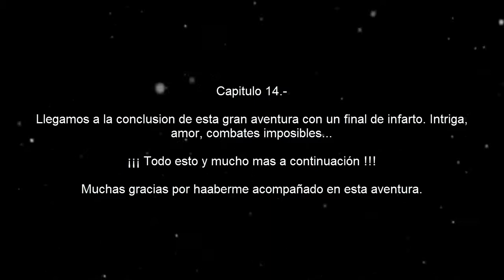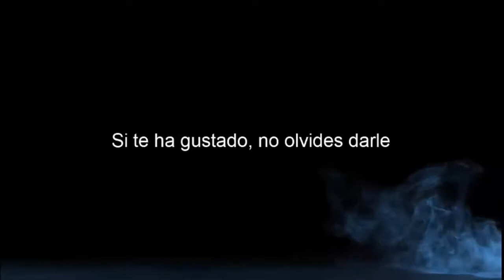Fahrenheit | Capitulo 14 | Final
Una prometedora aventura, donde el jugador deberá dirigir a varios personajes con personalidades muy diferentes, con una ambientación en la ciudad de Nueva York y bajo un concepto de juego totalmente de thriller cinematográfico.

Reglas del canal:

1.- Respeta a tus compañeros de chat.
2.- No insultes a nadie.
3.- No Spam.
4.- No spoilers del juego que estoy jugando.